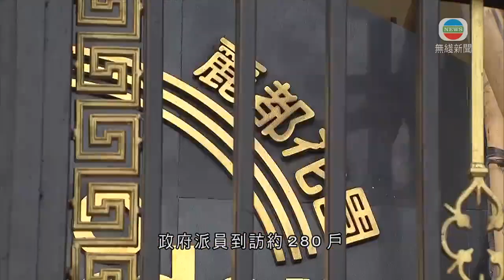深井麗都花園二座完成強檢無發現確診 六人無進行檢測被罰款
昨晚列為受限區域的深井麗都花園二座早上完成強檢，無發現確診個案。

麗都花園二座有約780名居民接受檢測，政府派員到訪約280戶，約35戶沒有人應門。當局發現6人沒有進行強制檢測，已發出強制檢測令及定額罰款5,000元。

政府昨日發出公告，任何人在3月31日至4月13日曾身處該大廈逾兩小時，最遲明天要接受檢測。